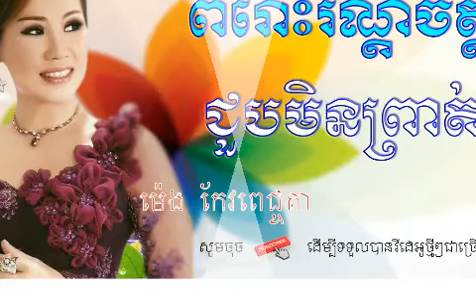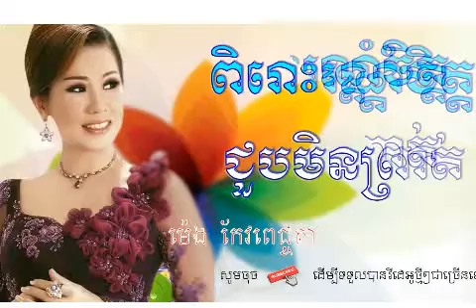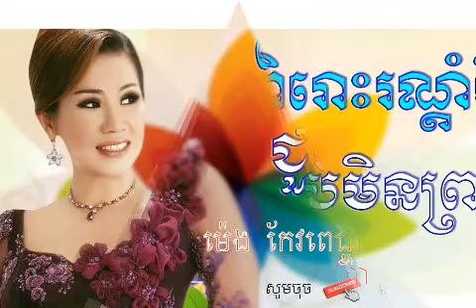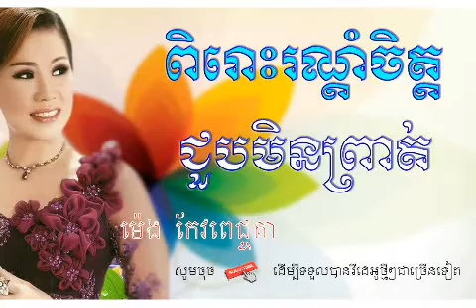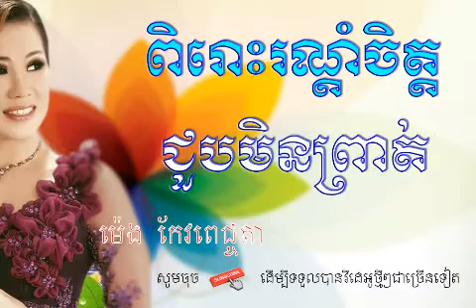ជួបមិនព្រាត់ - Choub Min Proit - Meng Keopichinda